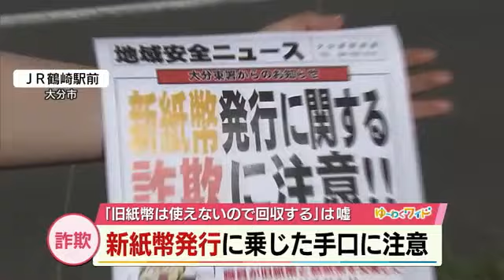「旧紙幣は使えないので回収するは嘘」新紙幣発行に乗じた詐欺被害未然防止 街頭啓発活動 大分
新紙幣発行に乗じた詐欺被害を未然に防ごうと、警察が3日、大分県大分市でチラシを配り、注意を呼びかけました。

街頭での注意喚起が行われたのはJR鶴崎駅前です。警察官たちは「旧紙幣が使えなくなるので回収する」といった手口に気をつけるよう呼びかけていました。

◆大分東警察署長澤嘉厚 生活安全課長
「新紙幣と交換するとか旧紙幣が使えなくなるといった言葉自体が詐欺だと疑ってもらい警察に通報してもらえたら」

ほかにも「ATMが新しくなったので交換する」と嘘をつき、キャッシュカードをだまし取ろうとする手口にも注意が必要だということです。